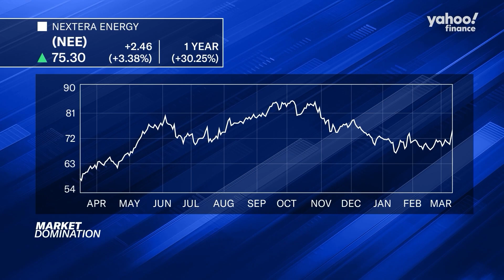AI's massive power demand: How 3 companies plan to fuel the next generation of technology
0:00 Constellation Energy
09:49 American Petroleum Institute
13:29 NextEra
Constellation Energy
Some of the biggest names in energy are gathering in Houston for CERAWeek Global hosted by S&P Global.  One of the energy names that has made headlines in recent months is Constellation Energy (CEG), mainly for its deal with Microsoft (MSFT) and their attempt to restart a reactor at Three Mile Island.  In the video above, Constellation Energy CEO and president Joseph Dominguez speaks with Market Domination Anchor Julie Hyman about that deal, the energy demands of AI, and regulatory changes.
American Petroleum Institute
The oil (CL=F, BZ=F) and gas (RB=F) industry is facing a backdrop of declining oil prices amid concerns about global growth. At the S&P CERAWeek Energy Conference in Houston, key industry figures gathered to discuss these challenges. American Petroleum Institute CEO Mike Sommers joins Julie Hyman on Asking for a Trend to share insights on the future of energy production, highlighting the growing demand for energy. "One of the key themes that is emerging at this year's conference is truly that we're going to need a lot more energy, particularly to feed the AI and data center boom that we know exists and that's going to continue to grow," Sommers says. Sommers notes that the increased need for energy means that "we're going to need a lot more oil and gas in particular." As the industry continues to grow, Sommers emphasizes the importance of ongoing investment to meet future energy needs. "Based on just what we're hearing from our membership, we expect about $200 billion in investment in the United States just this year alone," he notes.
NextEra
NextEra Energy (NEE) stock closed in the green amid a broad market sell-off. NextEra Energy CEO John Ketchum joins Julie Hyman and Josh Lipton on Market Domination to discuss how the industry will keep up with growing demand for energy to power artificial intelligence (AI) systems. "It's going to take all forms of energy to meet [AI] demand. We've never seen demand like this in our industry, in our history, and to think about a six-fold increase over the next 20 years, that's substantial," Ketchum says. The CEO explains that NextEra is "in all forms of energy. We are the leading gas-fired generator in the United States. We're the seventh-largest nuclear developer and operator in the world. We're the world's leader in renewables, and we are prepared to deliver all types of generation sources to our customers." He adds, "There's a difference in terms of the timing that those different sources can be brought to market and the cost associated with those alternatives as well," explaining that the market needs "renewables really to bridge" the gap to keep up with AI demand.